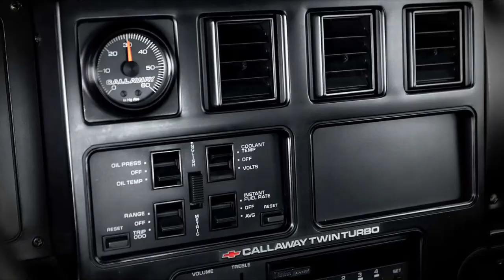1988 Corvette Callaway C4 Sledgehammer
In diesen Video erzählen wir über den 1988 gebauten Corvette Callaway C4 Sledgehammer, der damals rekorde gebrochen hat.
Dieses Video ist eine einfache Bildergallery, dennoch wünsche jeden Zuschauer Viel Spaß.